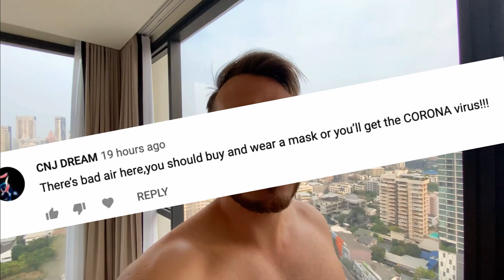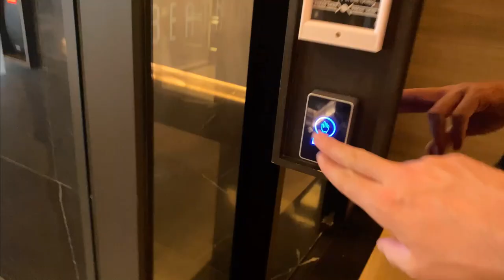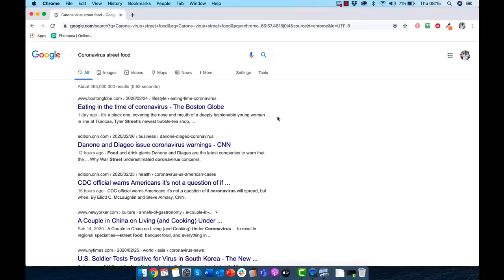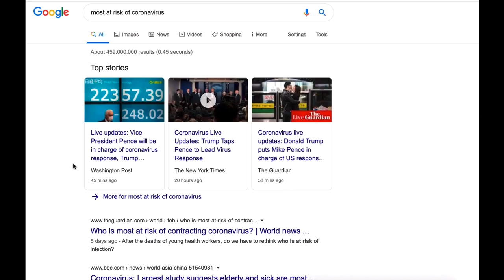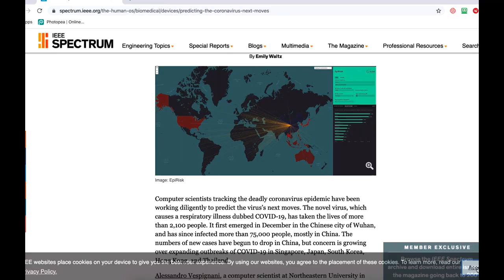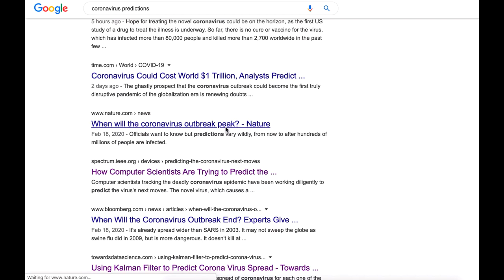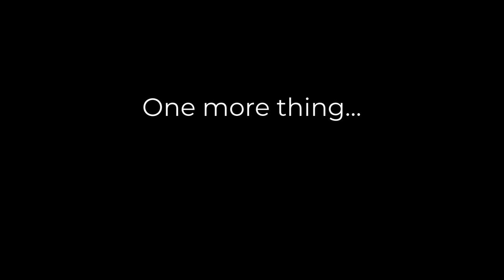STOP EATING THAI STREET FOOD because of the CORONAVIRUS? (what I'm doing)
Whoa! What? Yeah I can't believe I made this video either, but its something I was ACTUALLY thinking about. So I just decided to make a video about it.

In this video you'll see what I found out about the death rate of the coronavirus, what my conclusion is to eating street food (especially here in Bangkok, Thailand), and a bunch of other things.